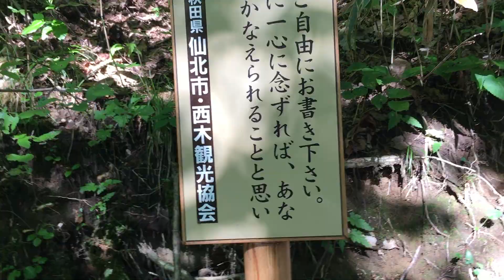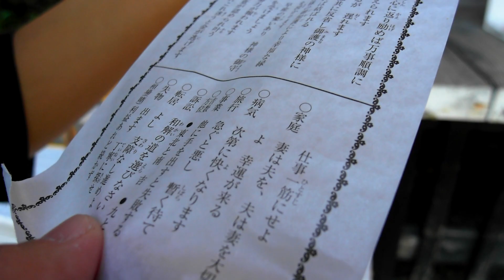【🇯🇵東北Vlog_EP3】秋田犬会館、御座石神社、田沢湖 || Travel Vlog#21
👉  Day 4
海洋一般的湖泊和溫泉旅館初體驗。

📅 Date / Sep 13th 2019

👟 Travel Informations/旅遊資訊:
- Transportations/交通:
Nippon Rent-A-Car/ニッポンレンタカー
（ETC: Tohoku Expressway Pass/6 Days）
- Tourist Attractions/景點:
Akita/秋田県: 秋田犬会館、御座石神社、田沢湖
- Restaurant/餐廳:
秋田比內や(大館本店)
- Hotel/旅館: Highland Hotel Sansou/ハイランドホテル山荘

🎵 Track info
-  Roa - Focus